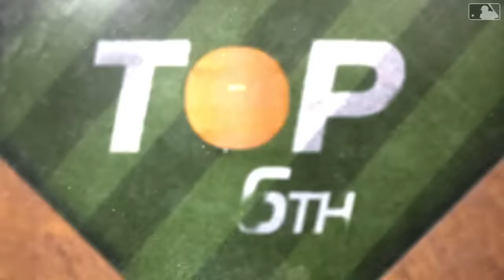A's vs. Guardians Game Highlights (4/20/24) | MLB Highlights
A's vs. Guardians full game highlights from 4/20/24